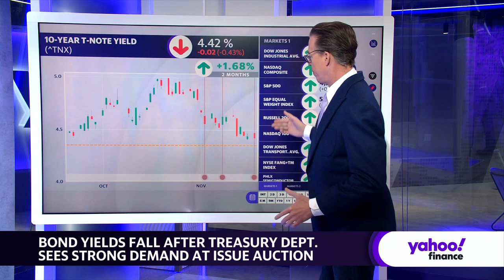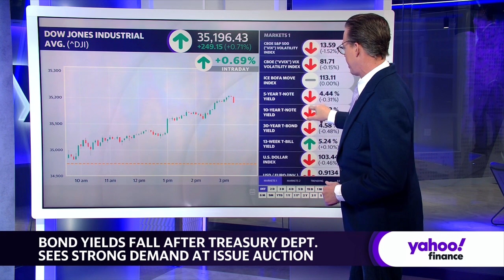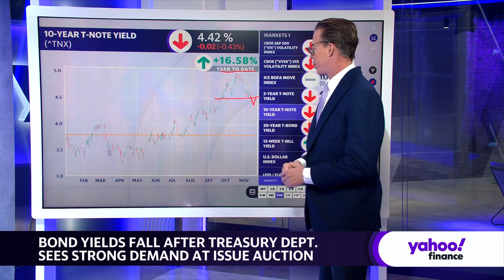Bond yields fall amid high demand for Treasury Dept. auction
Bond yields slip Monday afternoon after the Treasury Department's auction revealed high demand. Yahoo Finance's Jared Blikre analyzes the Treasury yields and their relationship with stocks amid the Fed's current interest rate outlook.